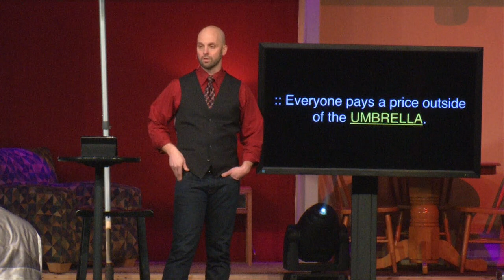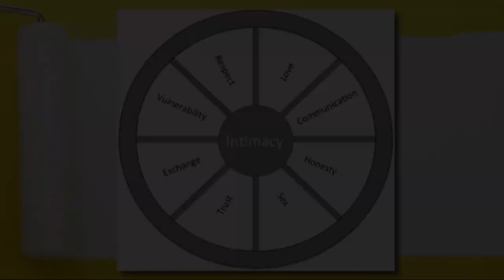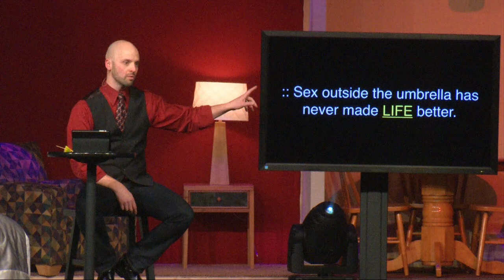Renovate 05 - Bedroom